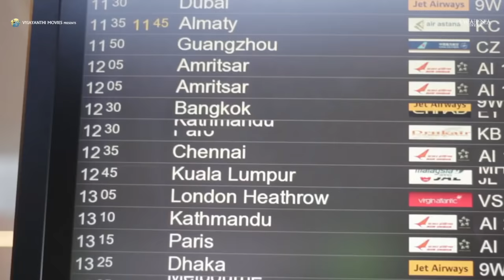"Idhera Unreleased Version" of Yevade Subramanyam | Nani, Vijay Deverakonda, Nag Ashwin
Watch "Idhera Unreleased Version" of Yevade Subramanyam Movie.

32 Days Of Shoot, 5300m above sea level,
First Indian feature film to be shot in Everest region.

YevadeSubramanyam is a 2015 Indian Telugu-language coming-of-age drama film directed by debutante film maker NagAshwin, starring Nani as the title character, a corporate man who sets out on a journey of self-discovery.Produced by Priyanka Dutt and Swapna Dutt the film also features newcomer Malavika Nair, Vijay Deverakonda, Ritu Varma, Krishnam Raju, Nassar, and Kireeti Damaraju in supporting roles.Much of the filming took place at the Everest Base Camp, becoming the first Indian film to be shot at the location. Upon release, the film received highly positive reviews, praising Nani's impeccable performance and the direction. This film became a Super Hit at the box office and trumped many movies which released around the same time. It marked Nani's comeback after a dry spell at the box office. It also gave a break to actor Vijay Deverakonda who won high praise for his performance, allowing him to take up lead roles following this film.

Produced by Priyanka Dutt, Swapna Dutt
Starring Nani, Vijay Devarakonda, Malavika Nair, Ritu Varma, Krishnam Raju.
Production House: Swapna Cinema & Vyjayanthi Movies
Release date: 21 March 2015
Running time: 150 minutes